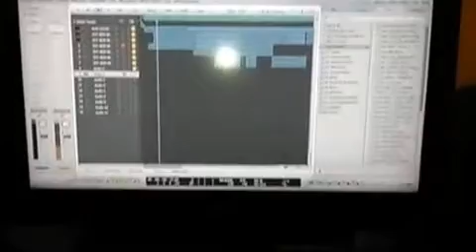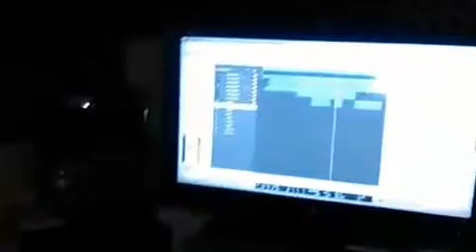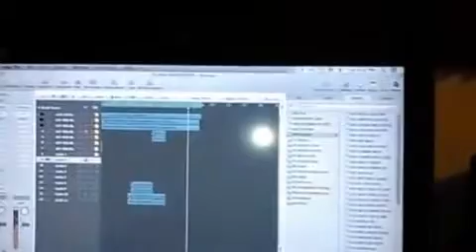Ras lion vibe 2 live in lion record z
atis dancehall Haiti